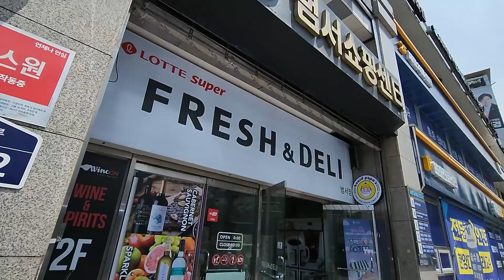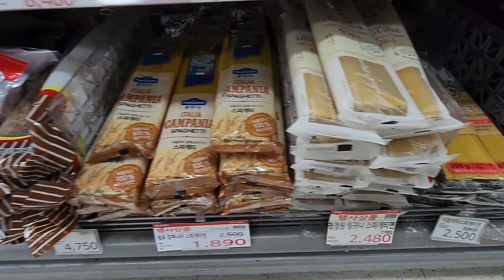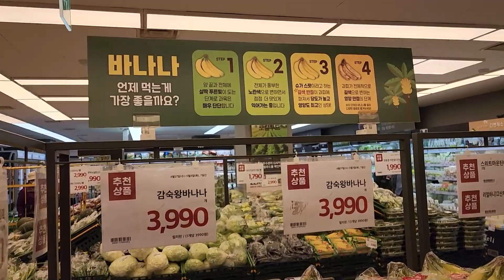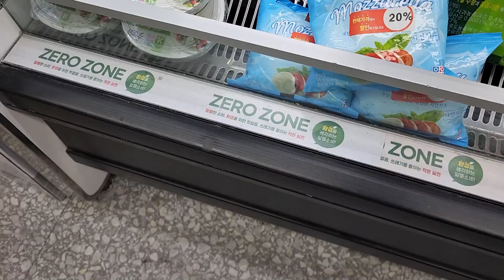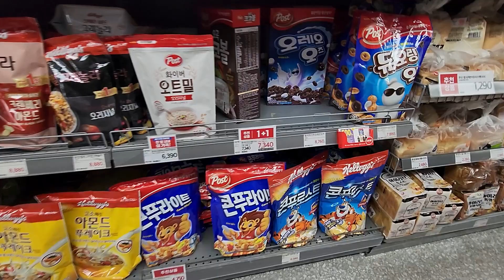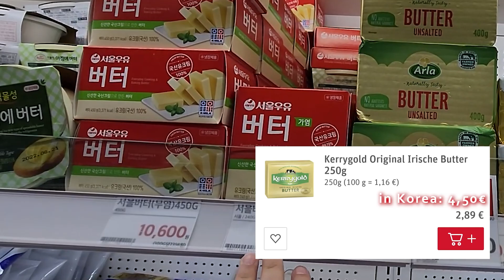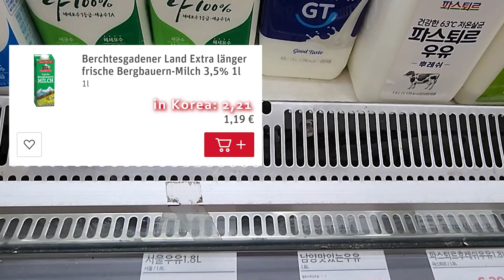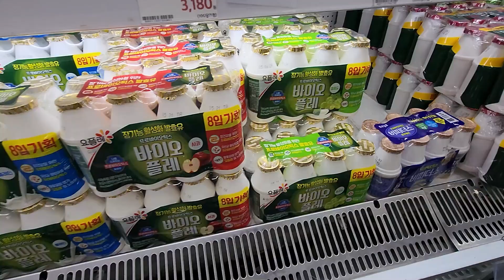[KOREA] Koreanischer Supermarkt im Vergleich mit Deutschland / Korea vlog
ich liebe Supermaerkte von anderen Laendern. Da man dort am besten die Landeskueche kennen lernt. Wart ihr schon mal in einen koreanischen Supermarkt und habt ihr euch schon mal ueber die extrem teuren Preise gewundert?
Hier ein kleiner Einblick
viel Spass

camera, Schnitt, Skript : durchgeführt von mir selber
Cam: smartphone Samsung S22 Ultra
Schnitt/Bearbeitung: Adobe Premiere Pro 2021

🎵 Track Info:

Title: Closer by Justhea
Genre and Mood: Dance & Electronic + Bright
😊 Contact the Artist:
Justhea:
🎵 Track Info:
Title: With You by Smith The Mister
Genre and Mood: Hip Hop & Rap + Calm
🎧 Available on:

😊 Contact the Artist:
Smith The Mister: